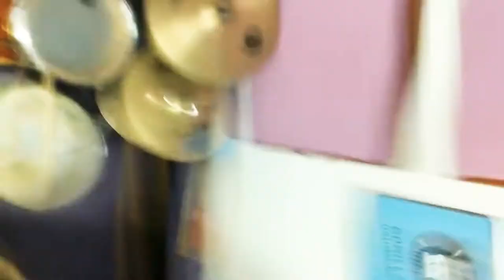More Cowbell!! #2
Less disco more groovey cowbell jam before getting a new snare drum head.